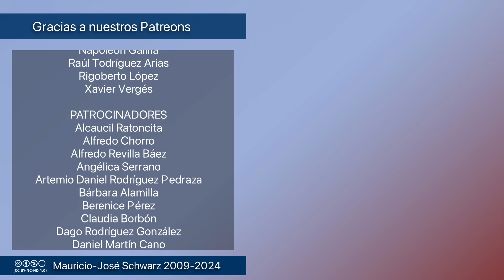Revista - El candidato a vicepresidente de Kamala Harris, Tim Walz